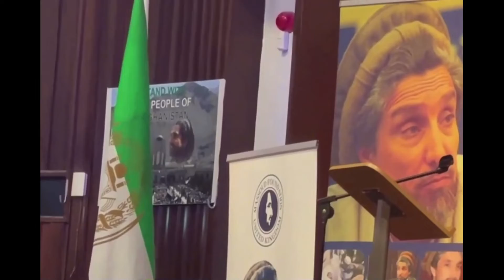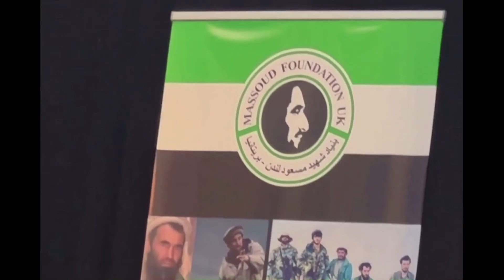سخنرانى خانم ژاله ظفرى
بنياد شهيد احمد شاه مسعود قهرمان ملى افغانستان پيشكش مينمايد.